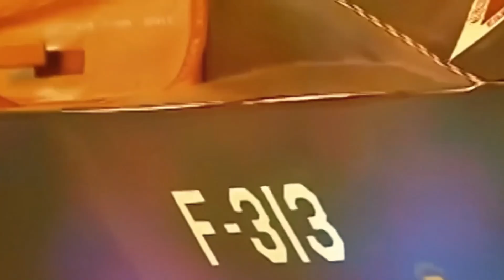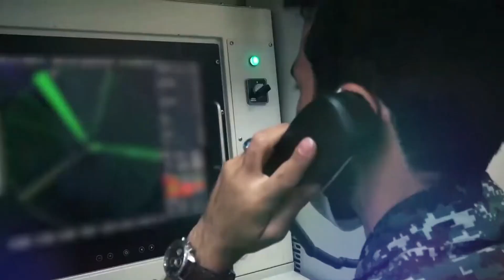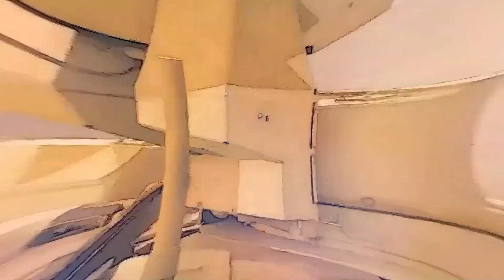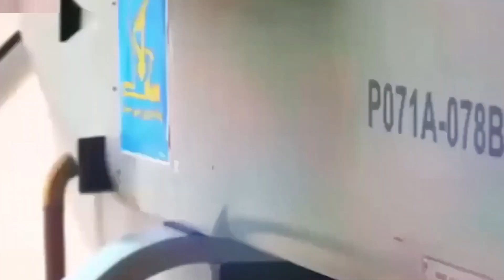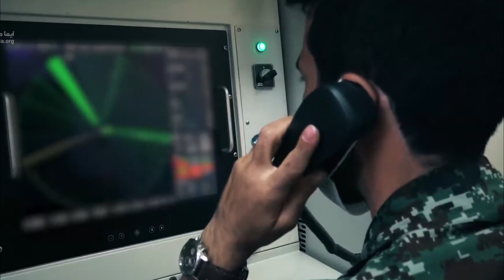Iran's Top 10 Military Advancements | Iran's GameChanging Military Technologies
Iran's Top 10 Military Advancements: Cutting-Edge Defense Technology Unveiled
Have you ever thought about how new technologies are changing military power? Today, we are exploring Iran's top 10 military advancements. These technologies range from stealthy aircraft to powerful missiles, each showcasing Iran's innovation and strategic capabilities. Join us as we delve into the Sejil missile, Qaher F-313 stealth fighter, Bavar-373 air defense system, Alborz radar, Karrar main battle tank, Ghadir-class submarine, Mohajer-10 UCAV, Fatah hypersonic missile, Khalij Fars anti-ship missile, and Shahed Soleimani warship. Discover how these advancements impact defense strategies worldwide.

Key Highlights:

Sejil Missile: A medium-range ballistic missile with a two-stage solid propellant system.
Qaher F-313: Iran's indigenous stealth fighter aircraft.
Bavar-373: Iran's answer to long-range air defense systems like Russia's S-300 and S-400.
Alborz Radar: Advanced surveillance technology with phased array capabilities.
Karrar Main Battle Tank: Modernized armored warfare capabilities.
Ghadir-Class Submarine: Strategic naval asset for shallow waters.
Mohajer-10 UCAV: Latest unmanned combat aerial vehicle.
Fatah Hypersonic Missile: Capable of achieving speeds exceeding Mach 5.
Khalij Fars Anti-Ship Missile: High-precision strikes against maritime targets.
Shahed Soleimani Warship: Equipped with advanced electronic warfare systems.
These advancements underscore Iran's journey towards defense self-sufficiency and its growing influence in regional defense dynamics. Each technology plays a crucial role in enhancing Iran's defense capabilities across land, air, and sea domains.

We hope you found this exploration of Iran's military advancements insightful. How do you think these technologies will impact regional security in the coming years?

siles warshipsblitztipsandtricks IranianDefense StrategicCapabilities DefenseStrategies"